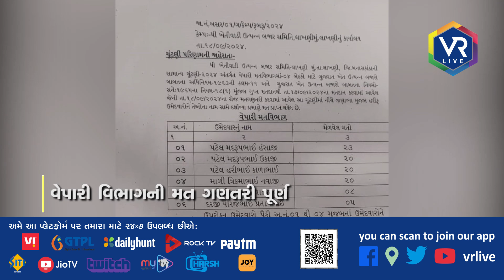લાખણી એપીએમસીમાં ચૂંટણીનું પરિણામ | VR LIVE